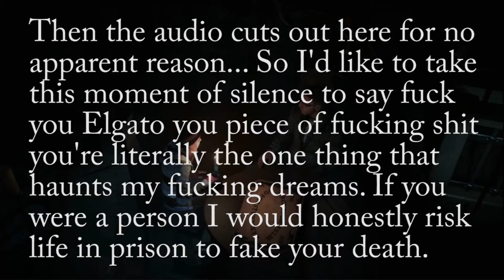Until Dawn - PART 7 - Dare(n) To Be Different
D.A.R.E. your friends to do hard drugs. Cause drugs are cool.